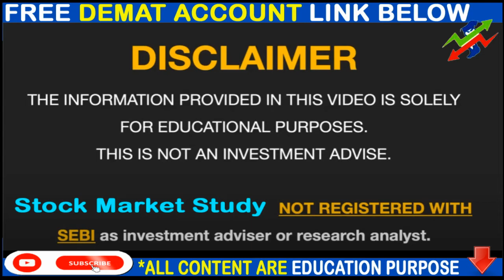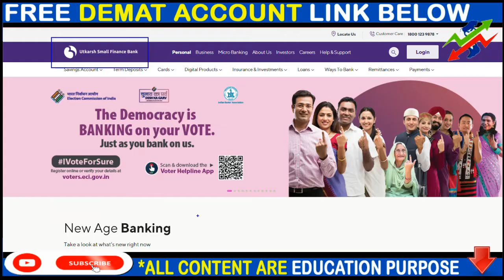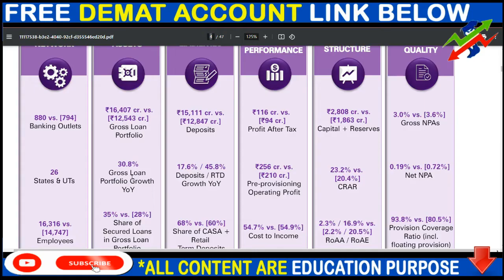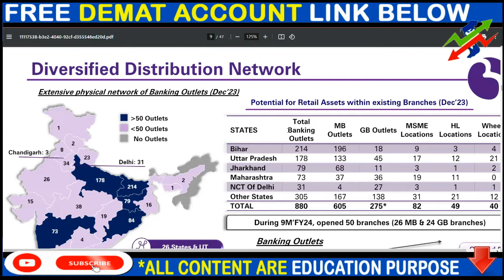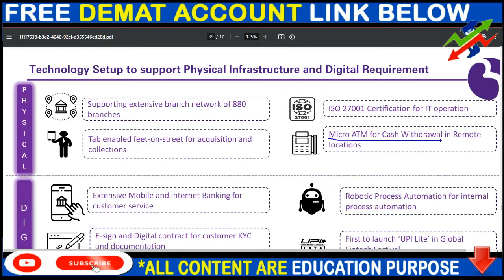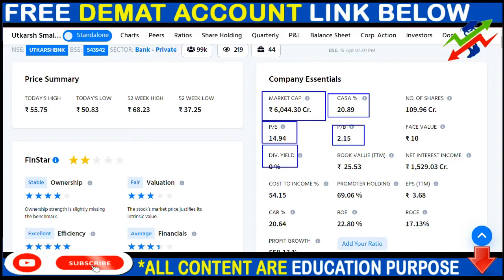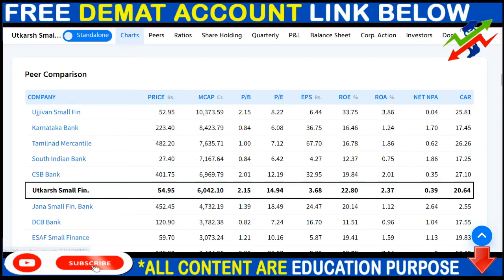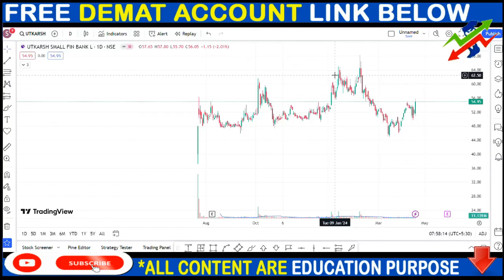60 RS. PENNY BANK | BANK NEXT MULTIBEGGER SHARE | PENNY STOCKS | UTKARSHA SF BANK